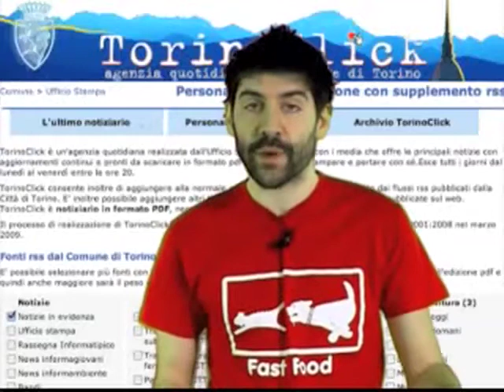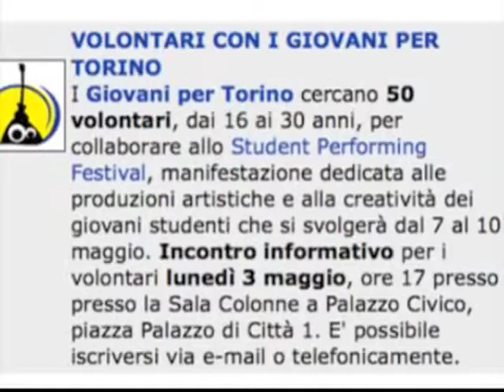TWN quot. n. 867 di lunedì 26/04/2010 - ore 09.15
Cielo sereno in giornata, ma si attendono precipitazioni per la serata. In restauro le panchine di piazza san Carlo; istituiti punti di ascolto nella farmacie comunali.